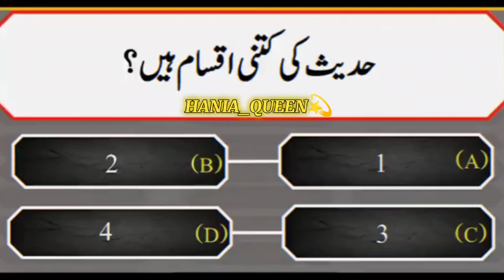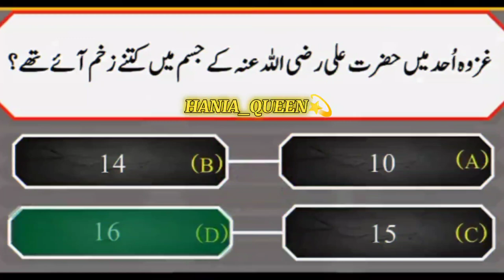Top 10 Islamic General Knowledge Questions | Muslims are give the correct Answer | HANIA_QUEEN💫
Top 10 Islamic general knowledge question only muslim tell correct Answer